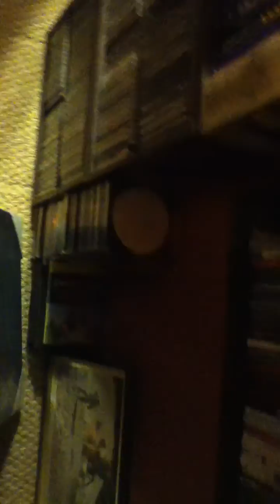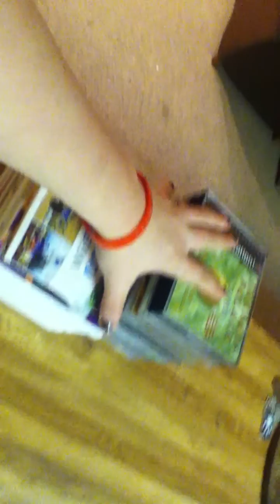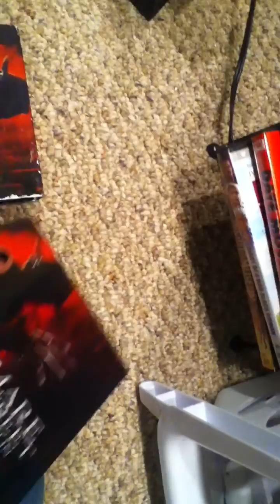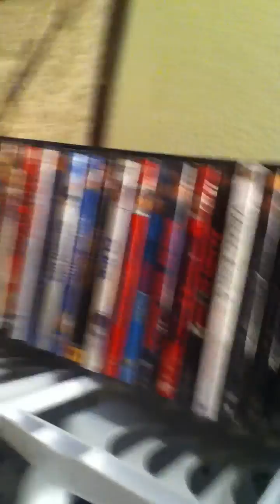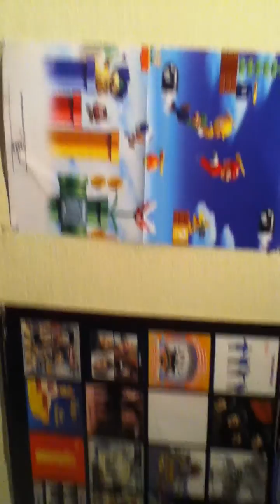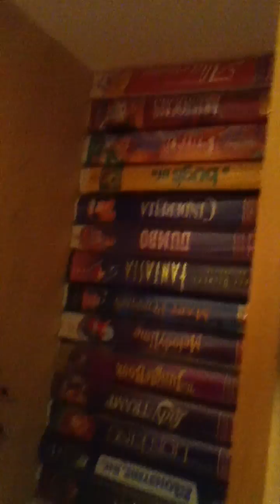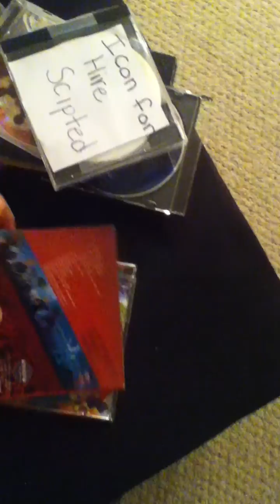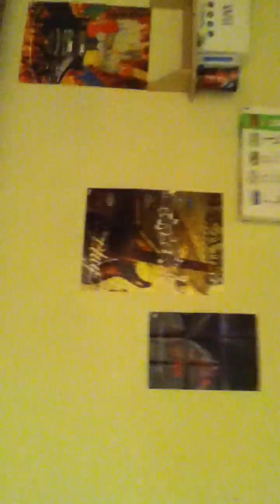Behind the Thing:Game Room/Office/Stuido Tour